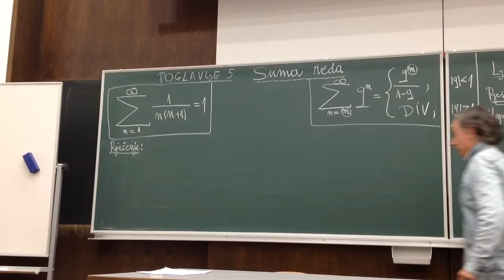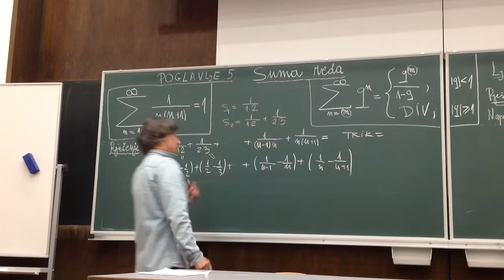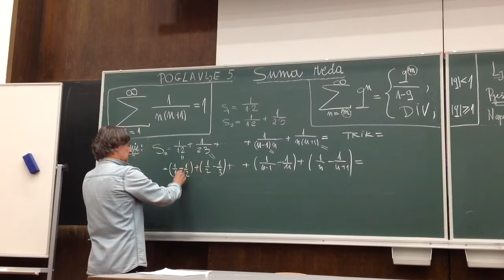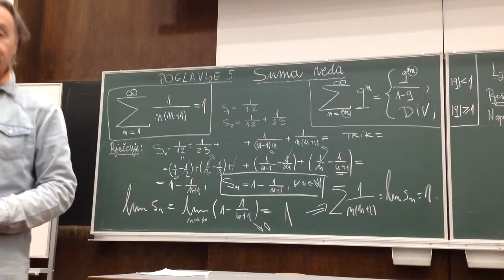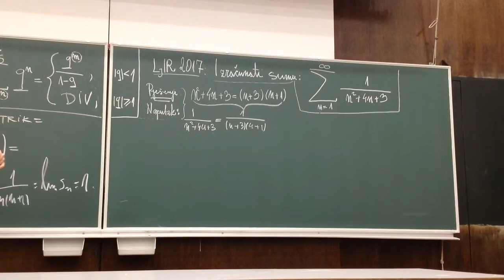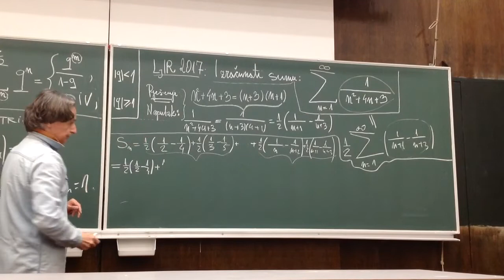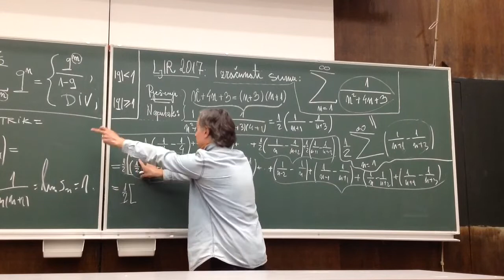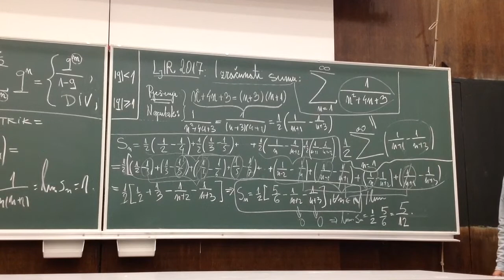Redovi realnih brojeva - 3. dio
Tema: "Suma reda".
Predavač: prof. dr. sc. Mervan Pašić.
Naputak: za kvalitetniji ton koristiti slušalice.